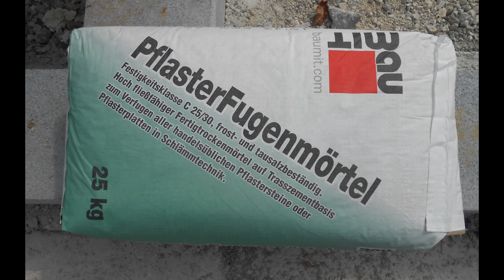Vgradnja granitnih kock